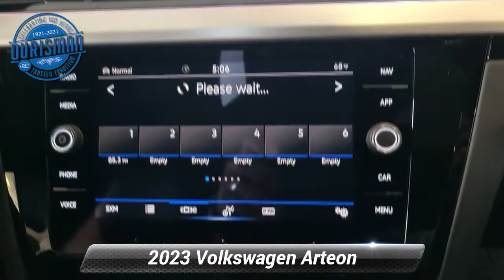New 2023 Volkswagen Arteon SEL R-Line, Waldorf, MD 9262V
Moonstone 2023 Volkswagen Arteon 2.0T SEL R-Line AWD 7-Speed DSG Automatic with Tiptronic 2.0L TSI DOHC Tax, title, license and dealer charges (unless itemized above) and dealer installed accessories are extra. 22/31 City/Highway MPG

[RLVID:1639:a9a335949ea3adec:5b709f010aeacd03:1]